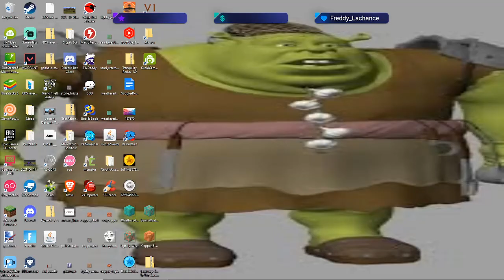Zafari - Rustam - 100%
wave = ez